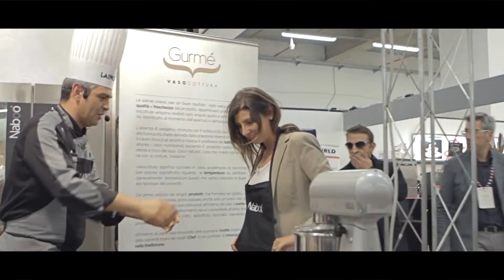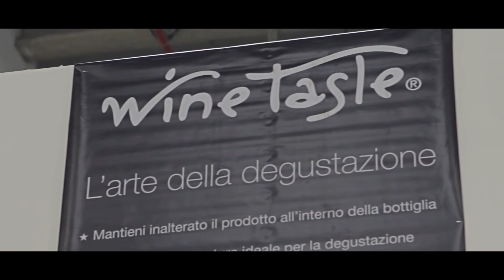Trailer RHS ETNAPOLIS 2015 ANDO' CONTRACT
Grazie a ANDO' CONTRACT  WINE TASTE ( Erogatore automatico di Vino al bicchiesre) è presente a RHS RISTORA HOTELS presso Etnapolis a Belpasso Catania . Partner di un'Azienda Leader come ANDO' CONTRACT... WINE TASTE entra negli esercizi commerciali e della ristorazione per l'innovazione della mescita al bicchiere di vini .